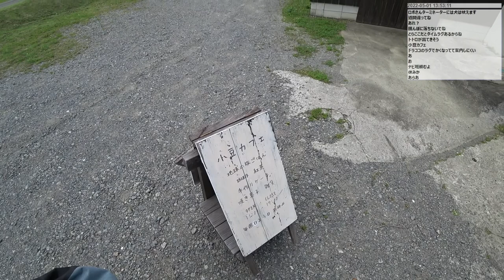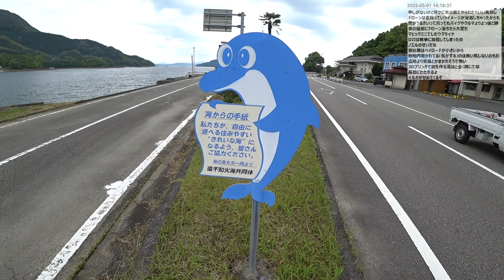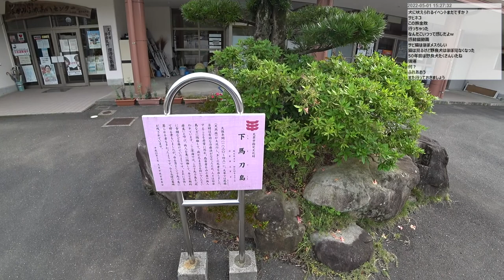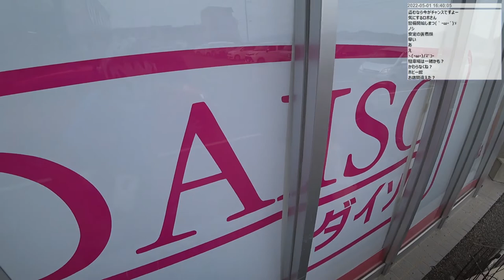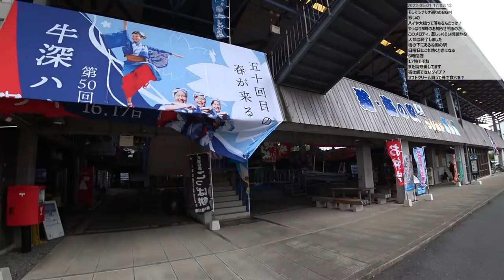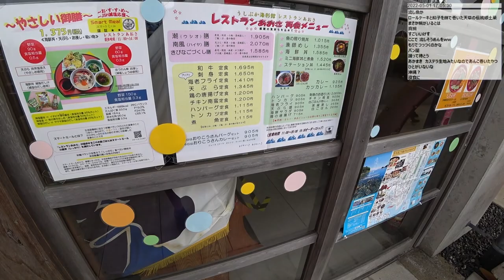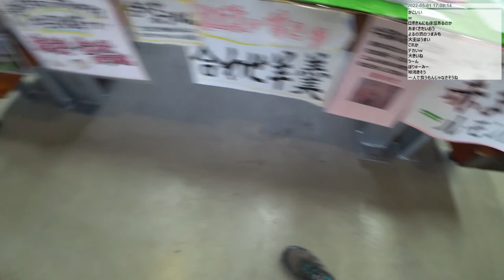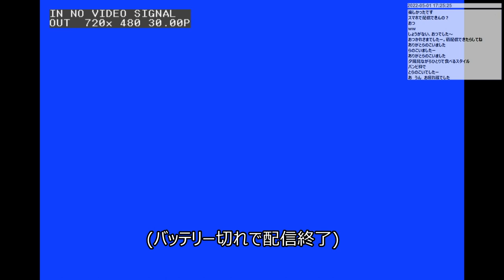【自転車旅行】 2022年天草～人吉ツーリング 2日目 part 2/3 (5/1 本渡～牛深)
イベントリンク
1:42:00 喫緊を解消
2:20:05 鯉のぼり?
3:29:55 駐輪中にいいねされていた
3:39:10 宿を捜索
3:50:50 道の駅うしぶか海彩館